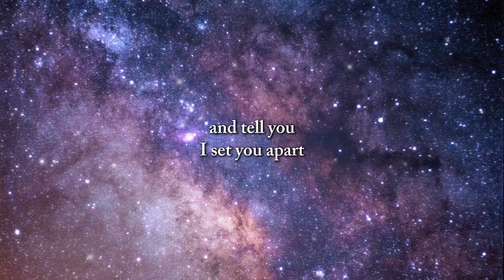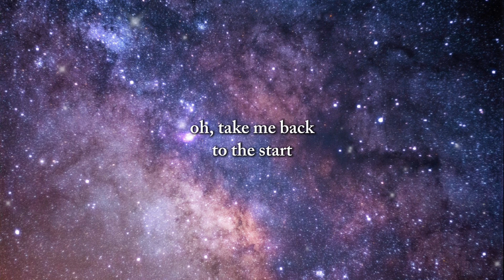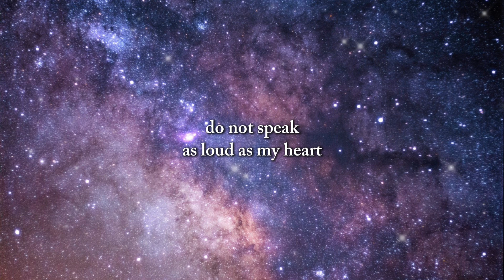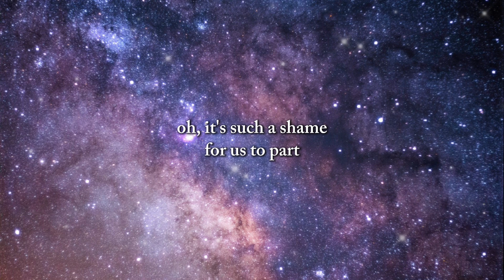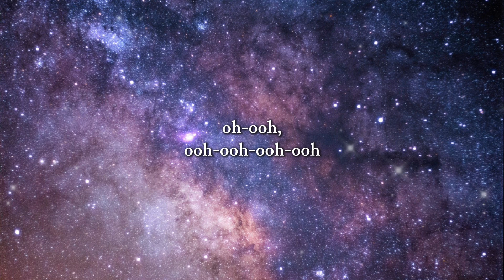The Scientist - Coldplay (Lyrics)